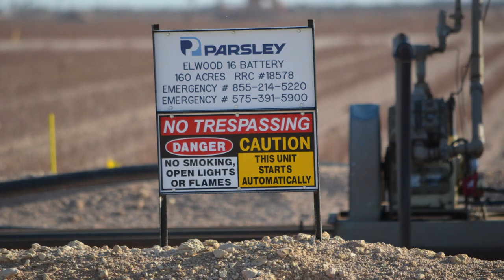Parsley Energy Elwood 16 Well Site, Upton County, TX (November 2019)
Parsley Energy
Elwood 16 Well Site
Midkiff, Upton County, TX
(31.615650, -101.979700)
Filmed 11/22/2019